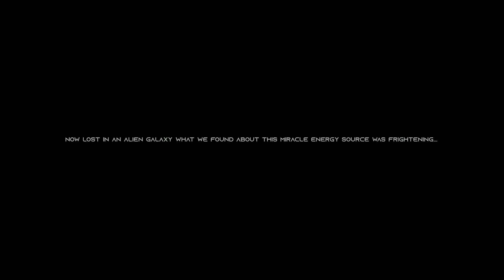Aniquilation Demo XBOXONE